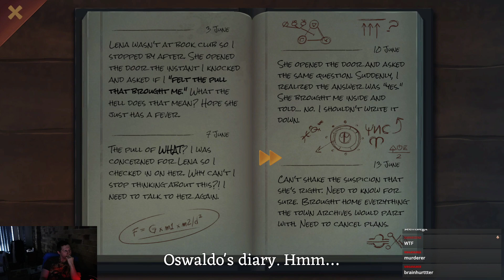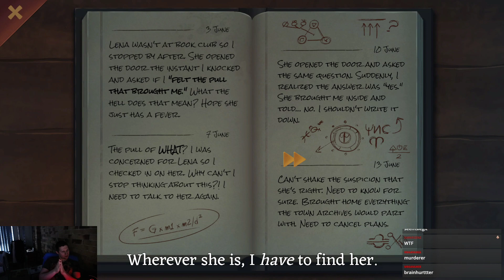Aspiring Author Gets Caught Up In Spooky Small Town Drama🪦💀🪦 Slender Threads: Prologue - Demo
Nightmares?! Cultists?! Murders?! Kidnappings?! Accidents?! Either way it's spooky story time! 👀

Slender Threads is a point-and-click thriller adventure where unseen forces bind the fate of an unremarkable traveling salesman to the peculiar town he one day arrives in.

"Discover scenic Villa Ventana, the hillside community of empty stores and emptier people." Not the ideal backdrop for a bestselling novel, but as every writer knows, inspiration can strike in the unlikeliest of places. Within hours of Harvey Green's arrival, that inspiration takes the form of foreboding dreams, impossible coincidences, and hidden motives that set Harvey on the path to uncovering a chilling, fateful truth.
Slender Threads is a point-and-click thriller adventure. Guide Harvey through Villa Ventana as nefarious, unseen forces exert increasingly more sway over him and the town's residents.

* Encounter and interact with a vast assortment of eccentric characters with inscrutable intentions.
* Solve a sequence of challenging puzzles as you draw ever closer to the source of the town's dark influence.
* Bring to light the origins of the region's uncanny existence.

The developers describe the content like this:
Violence
Language
Drug Reference